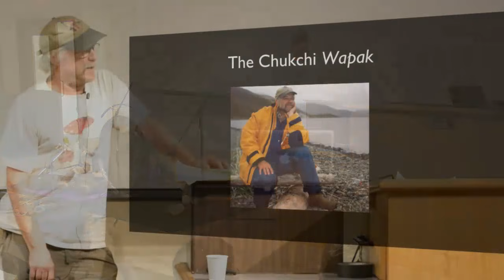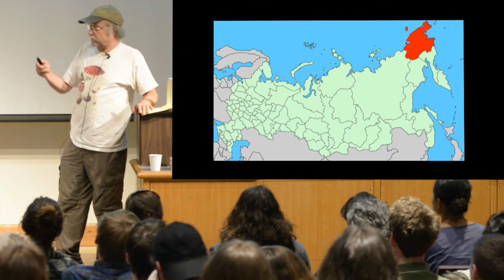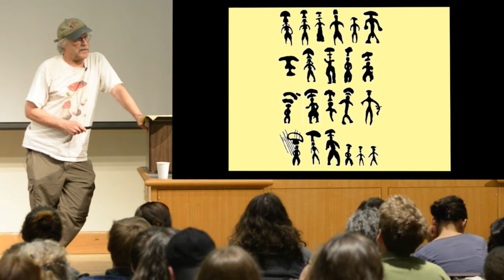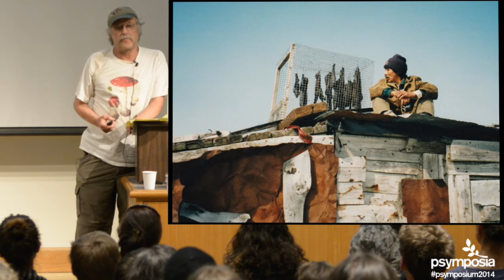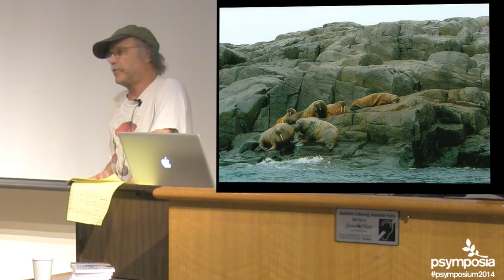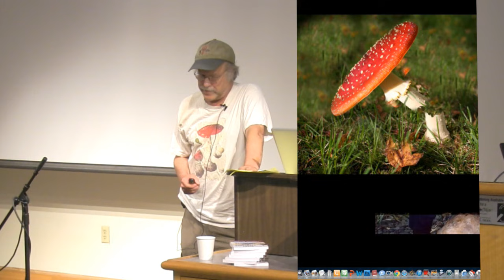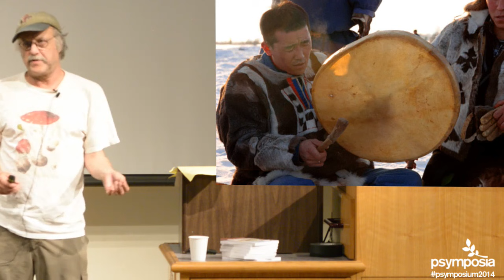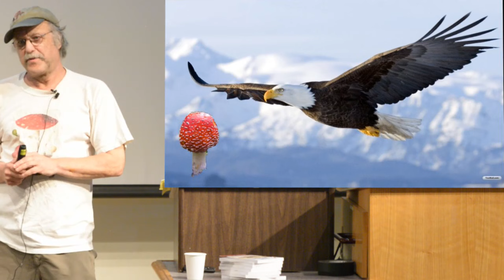Lawrence Millman | Amanita muscaria & mushrooms of Siberia